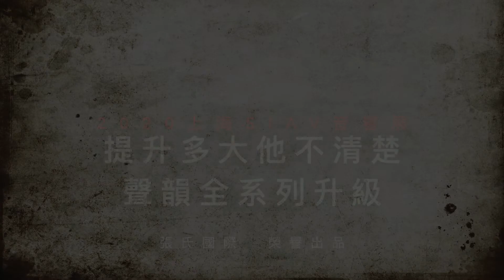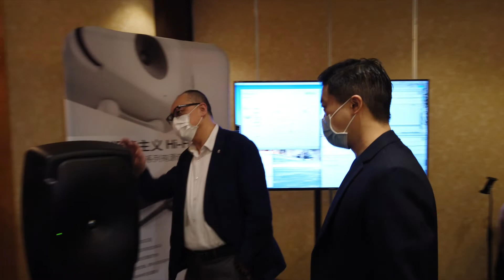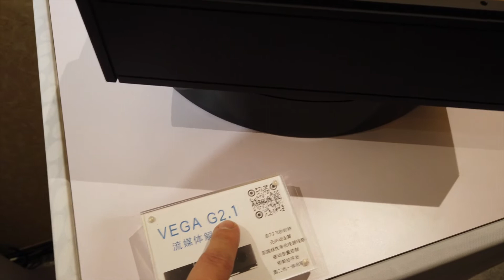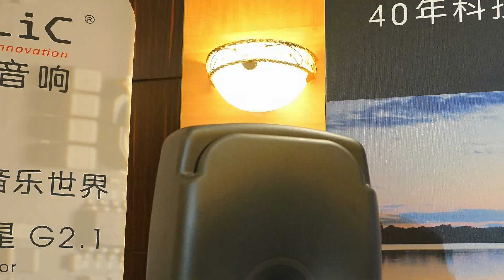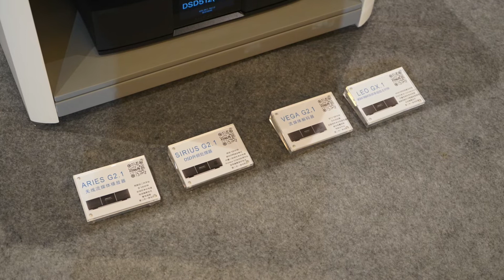2020 SIAV上海音響展（第11集）主事人說漏嘴 親口承認不知道效果怎樣 AURALIC就是這麼實在的品牌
AURALIC的G2系列全面升級為G2.1，升級的地方主要有三點，不過有趣的是，關於增加銅板屏蔽一點，主事人都說不知道有多少效果，你也太實在了，音響媒體要苦笑了